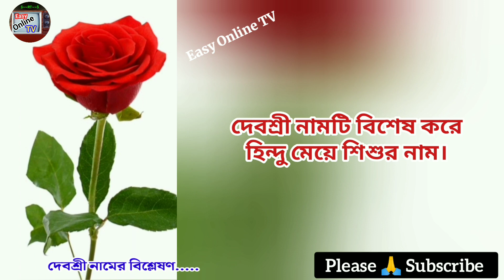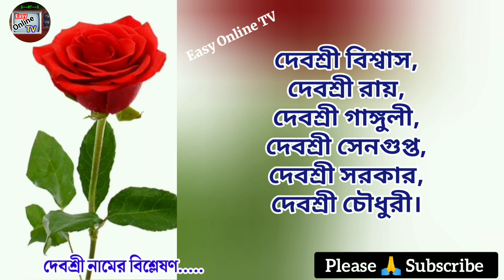দেবশ্রী নামের অর্থ কি | Debashree name meanings | What is the meanings of Debashree | Easy Online TV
দেবশ্রী নামের অর্থ কি  | Debashree Name Meanings | Debashree Namer Ortho ki | What is the meanings of Debashree? | হিন্দু মেয়ে শিশুর আধুনিক অর্থসহ নাম | Easy Online TV

হিন্দু মেয়ে শিশুর নামের তালিকাঃ